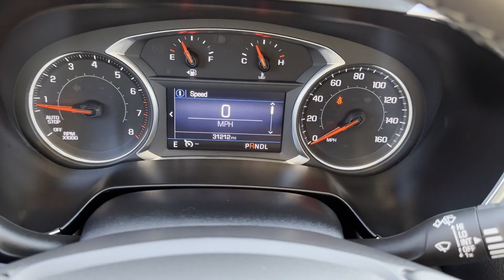Used 2020 Chevrolet Blazer LT Sterling Heights, Macomb, Rochester Hills, Shelby Twp/Utica, Romeo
2020 Chevrolet Blazer LT 3GNKBCR42LS615308 Video

This 2020 Chevrolet Blazer LT 3GNKBCR42LS615308 is full of phenomenal features such as: